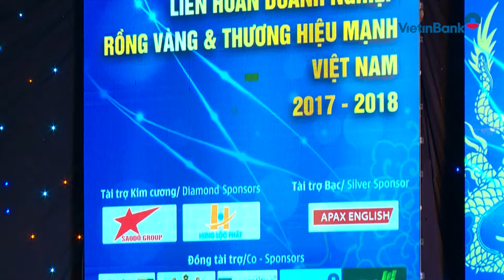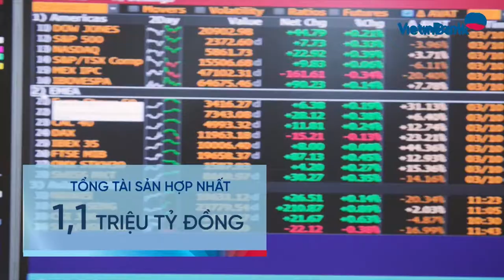VietinBank 14 năm liên tiếp vào Top dẫn đầu Thương hiệu mạnh Việt Nam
Ngày 14/4/2018 tại Hà Nội, Thời báo Kinh tế Việt Nam đã tổ chức “Liên hoan vinh danh các Doanh nghiệp Rồng Vàng và Thương hiệu mạnh Việt Nam 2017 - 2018”. Chương trình được truyền hình trực tiếp trên kênh VTV1 - Đài Truyền hình Việt Nam. Đây là năm thứ 14 liên tiếp, VietinBank được vinh danh trong Top dẫn đầu Thương hiệu mạnh Việt Nam.